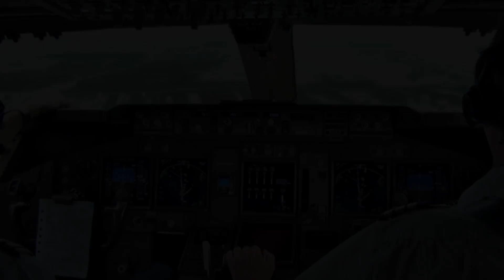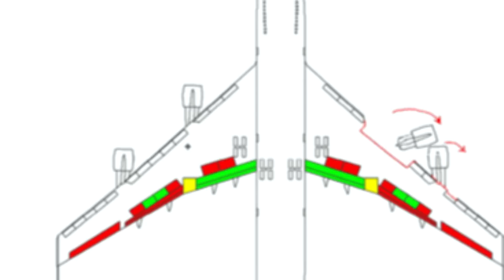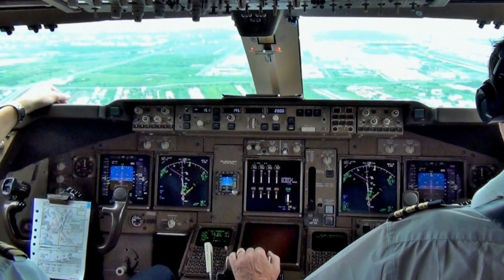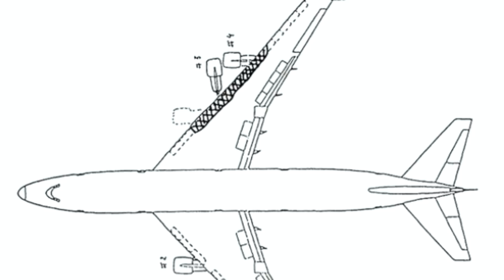Vuelo 1862 de El Al - Desprendimiento de un Motor - Catástrofe de Bijlmermeer (Amsterdam)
No habían pasado ni 5 minutos desde que despegaron cuando un gran ruido llega hasta la cabina... Es un ruido no muy grande, pero si lo suficiente como para que los pilotos identifiquen que venía del ala derecha.

4 de Octubre de 1992, nos encontramos en el aeropuerto de Amsterdam-Schiphol, el vuelo que hoy nos ocupa es el vuelo 1862 de la aerolínea Israelí EL AL, este vuelo procedente de Nueva York ha hecho una parada en Amsterdam antes de continuar su camino hacia Tel Aviv, Israel, para cargar combustible y realizar diversas revisiones en el avión, ya que en el trayecto desde Estados Unidos surgieron varios incidentes en el motor número 3.

Se trata de un vuelo de carga, por lo que no hay auxiliares de vuelo, aunque sí que viaja con ellos un pasajero: Anat Solomon, de 23 años que viaja a Tel Aviv para preparar su boda. Su futura mujer, trabaja para esta aerolínea y le ha conseguido un pasaje gratis a bordo de este vuelo.